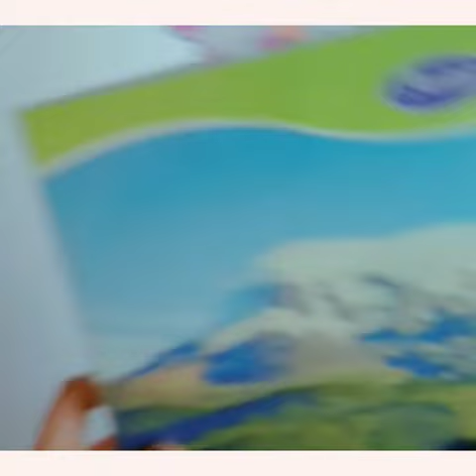𝔻𝕀𝕐 Bookmark | Easy and simple way for kids | 𝔻𝕝𝕐 Bookmarks | ART DRIZZLE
𝔻𝕝𝕐  Bookmark

In this video we are going to see how to make 𝔻𝕀𝕐 Bookmark
with only paper and tape . lt's very very simple idea. So u guys can try when you free in your home.

Hope u guys liked this video

If u liked all my video💗

With l💖ve
ART DRIZZLE